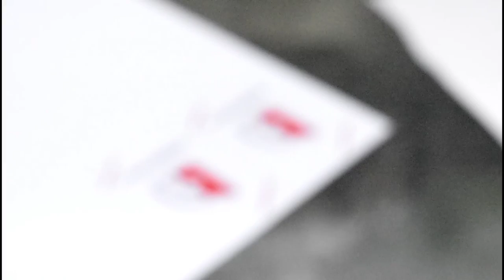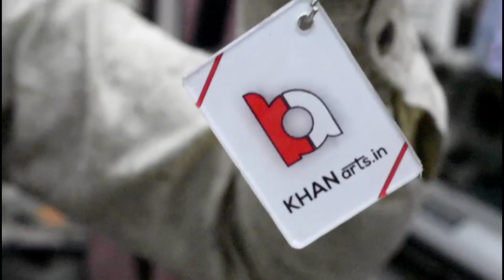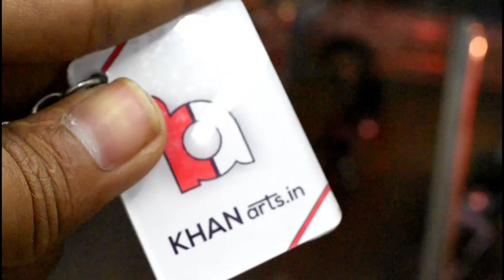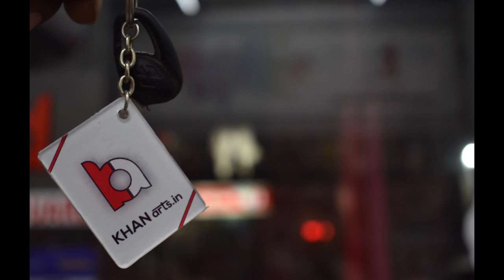Name kaychain any name any photo any design 3d keychain bike number plate keychain